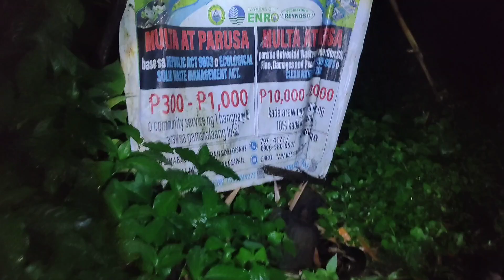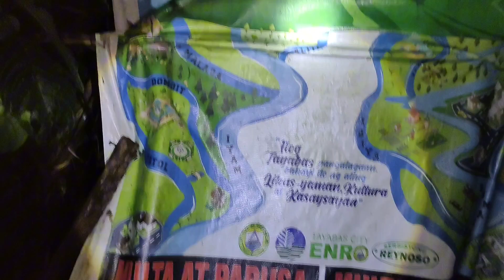PANGUNGUHA NG BAKUYO | DI INAASAHAN !! 😱 | BUHAY PROBINSYA